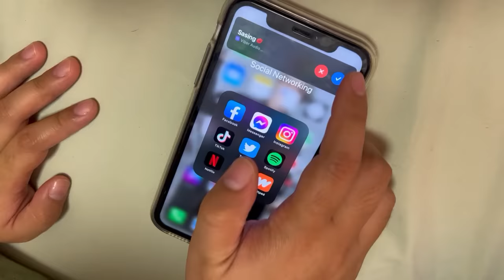NILANDI NI SACHZNA SI JOMAR (TEAMJOSA COMEBACK?)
THE BEST PRANK NA MANGYAYARI NGAYONG TAON! HAHAHA!

VEYBILLYN GORENS
PAGE : @veybillyn gorens